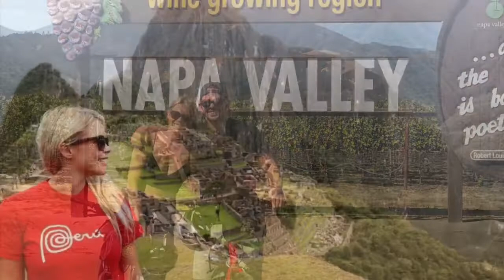Pay Back Your Parents - Felicity Egginton